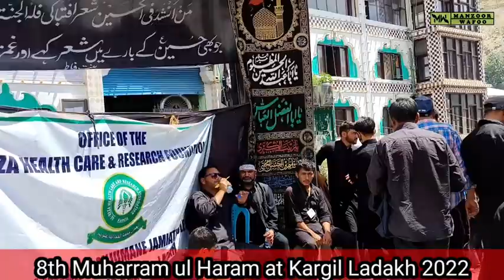8th Muharram at kargil ladakh | JUIAk 2022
8th Muharram at kargil ladakh | JUIAk 2022